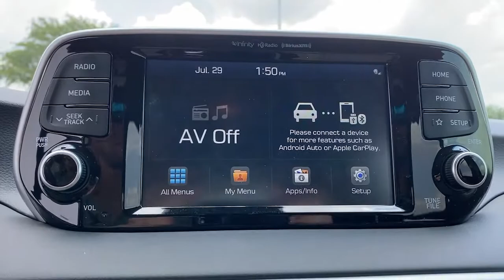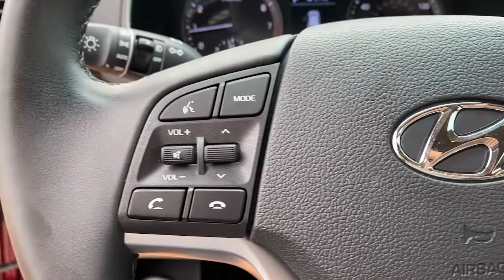2021 Hyundai Tucson Granbury, Fort Worth, TX MU349694H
EXT_COLOR] Used 2021 Hyundai Tucson available in Granbury, Texas at Mike Brown Hyundai. Servicing the Fort Worth, TX area.

You can find this 2021 Hyundai Tucson Limited and many others like it at Shottenkirk Hyundai Granbury. The Hyundai Tucson is the benchmark all other SUVs strive to meet. With exceptional power towing and handling this SUV can handle anything thrown at it. Just what youve been looking for. With quality in mind this vehicle is the perfect addition to take home. This is the one. Just what youve been looking for. There are many vehicles on the market but if you are looking for a vehicle that will perform as good as it looks then this Hyundai Tucson Limited is the one!